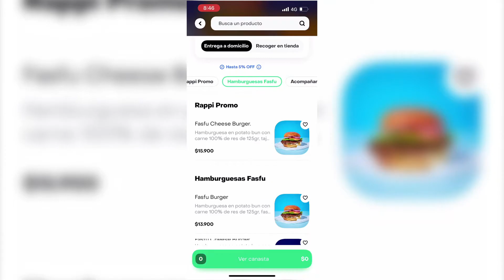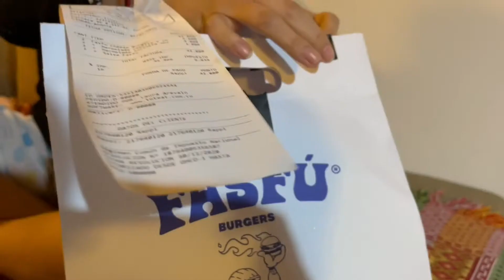PROBANDO las Hamburguesas de LUISITO COMUNICA ''Fasfú'' | El Opita Catador